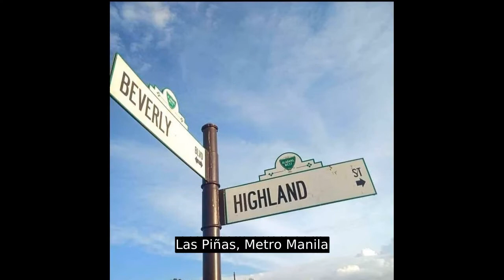Residential Lot for Sale in Alabang West Las Pinas City